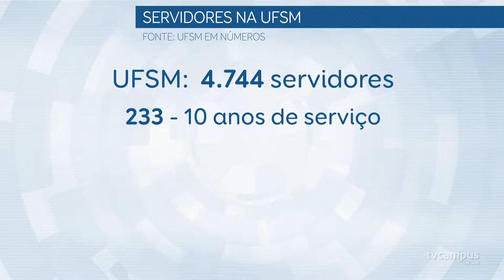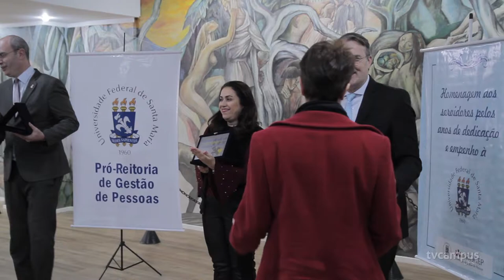Servidores recebem homenagem da UFSM - TVC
A UFSM homenageia, anualmente, os seus servidores pelo tempo de atuação. Muitos deles receberam o carinho da instituição nos dias 02 e 03 de julho de 2019.